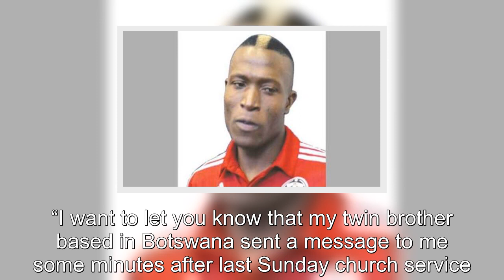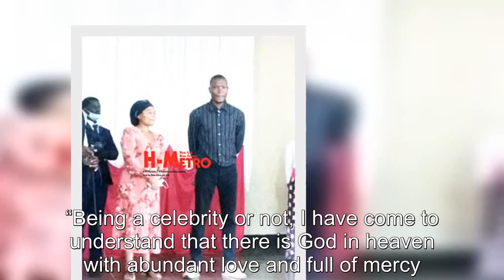Tendai Ndoro speaks out after his ex- lover Pee who tormented him collapsed and died